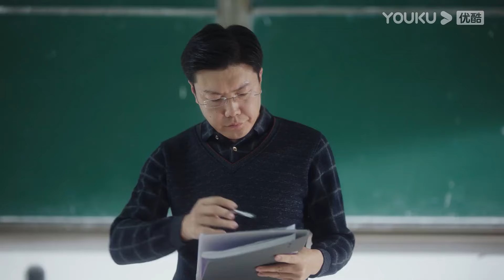高冷校草看见灰姑娘被学长搭讪非常吃醋，立刻把灰姑娘带走！当我飞奔向你